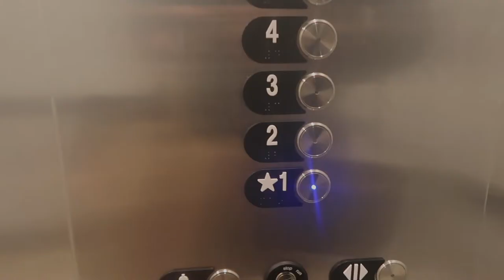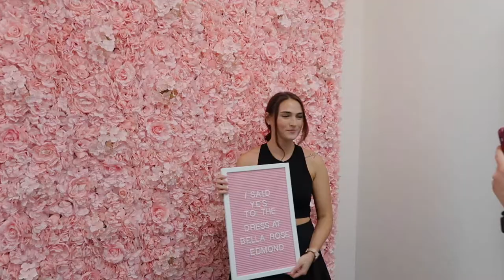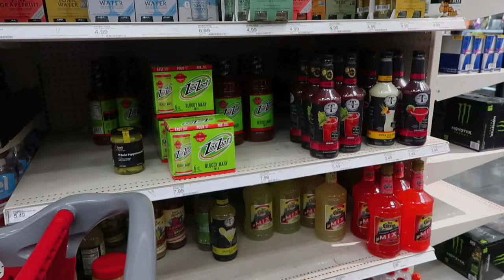WEEKEND VLOG | wedding dress shopping, cocktails, pickle-ball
i decided to have a little bit of fun with this video. i found myself getting overwhelmed with needing to find an extravagant idea every tuesday; realizing why not just enjoy this creative outlet and show what a weekend looks like for me! hope you enjoy!

with love, berkley

poetry book